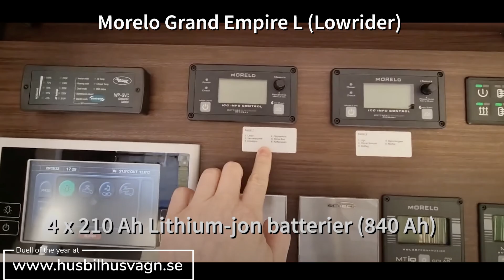Morelo Lowrider VS Kabe TowerMaster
Breaking world news!  (Aprilskämt, April Fool, Aprilscherz, poisson d'avril)
The two-story RV motorhome from Sweden against the lowrider luxury RV!
Unique world premiere and super duel between the top-secret luxury motor home Morelo Grand Empire L vs. the world-unique two-story motor home Kabe Royal X 780 LT Tower Master.

The German Morelo – low and long! Super-luxury RV, lowered by one meter to meet the new 150 KM/H speed regulations for heavy vehicles on German Autobahn.

.VS.

The Swede – high and wide! Two story motorhome with balcony for the slower touring trips and boondocking with a great view in the Swedish forests.

Which one's the best? Read the full report only today, 1st of April

Kabe Royal X 780 LT Tower Master
Chassis: first generation AL-KO Lirpa-chassis (lågnivåchassi)
Engine: MB Sprinter 177 hp
Fresh water tank: 100 liters
Waste water: 100 liters
Latrine: 19 liters
Total height: 4,0 meters
Total widht: 2,55 meters
Other: top floor living room, balcony with floor heating, roof heating at lower floor, cross wind assistance
Price: 1 milion SEK

Morelo Grand Empire L (lowrider)
Chassis: Actros Alfaaprilis
Engine: MB Actros 1853, 12,8 litre 6-cyl diesel, 530 hp.
Fresh water tank: 410 liters
Waste water: 280 liters
Latrine: 280 liters
Top speed: 185 km/h
Acceleration: 0-100 km/h in 9,3 sec
Other: living room slide-out, MB Actros self driving system, lithium ion free camping/boon docking for weeks

Aktuelle Nachrichten!
Das zweistöckige Reisemobil aus Schweden gegen das Lowrider-Luxus-Wohnmobil!
Einzigartige Weltpremiere und Superduell zwischen dem streng geheimen Luxus-Reisemobil Morelo Grand Empire L und dem weltweit einzigartigen zweistöckigen Reisemobil Kabe Royal X 780 LT Tower Master.

Das Deutsche Morelo – tief und lang! Super-Luxus-Wohnmobil, um einen Meter abgesenkt, um die neuen 150-km/h-Geschwindigkeitsvorschriften für schwere Fahrzeuge auf deutschen Autobahnen zu erfüllen.

.VS.

Der Schwede – hoch und breit! Zweistöckiges Wohnmobil mit Balkon für langsamere Touren und frei camping mit toller Aussicht an die schwedischen Wälder.

Welche ist die beste? Lesen Sie den vollständigen Bericht noch heute

Fakten und Figuren
Chassis: AL-KO Lirpa-Chassis der ersten Generation
Motor: MB-Sprinter 177 PS
Frischwassertank: 100 Liter
Abwasser: 100 Liter
Latrine: 19 Liter
Gesamthöhe: 4,0 Meter
Gesamtbreite: 2,55 Meter
Sonstiges: Wohnzimmer im Dachgeschoss, Balkon mit Fußbodenheizung, Dachheizung im Untergeschoss, Seitenwindunterstützung
Preis: 1 Million SEK

Fahrgestell: Actros Alfaaprilis
Motor: MB Actros 1853, 12,8 Liter 6-Zylinder-Diesel, 530 PS.
Frischwassertank: 410 Liter
Abwasser: 280 Liter
Latrine: 280 Liter
Höchstgeschwindigkeit: 185 km/h
Beschleunigung: 0-100 km/h in 9,3 Sek
Sonstiges: Wohnzimmer-Slide-Out, MB Actros Selbstfahrsystem, Lithium-Ionen-freies Camping/Boon-Docking für Wochen

Dernières nouvelles!
Le camping-car RV à deux étages de Suède contre le RV de luxe lowrider !
Première mondiale unique et super duel entre le camping-car de luxe top secret Morelo Grand Empire L et le camping-car à deux étages unique au monde Kabe Royal X 780 LT Tower Master.

L'Allemand – bas et long ! VR super-luxe, abaissé d'un mètre pour répondre à la nouvelle réglementation de vitesse de 150 KM/H pour les véhicules lourds sur l'autoroute allemande.

.CONTRE.

Le Suédois – haut et large ! Camping-car à deux étages avec balcon pour les voyages plus lents et le boondocking avec une vue magnifique sur les forêts suédoises.

Lequel est le meilleur ?